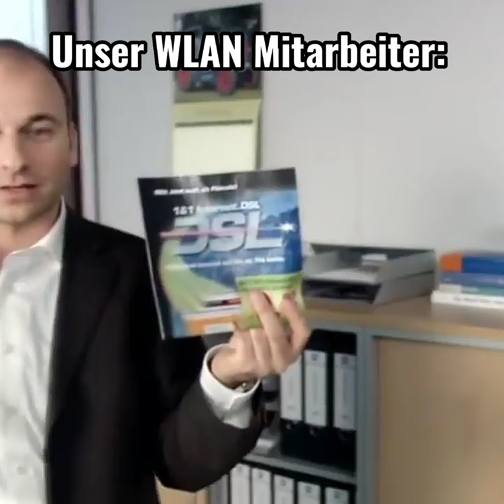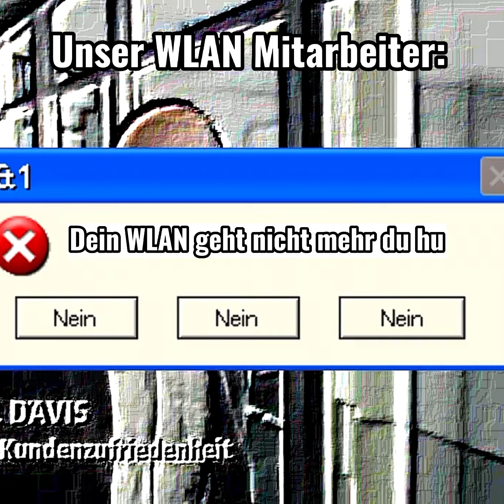NEXTBOT - REC ROOM Edition | Lukas, Sascha, David Teil 1 👀❤️